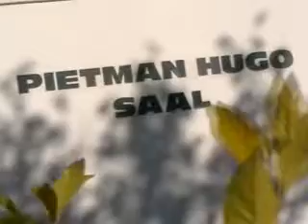WSS 2010 matric ball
Great fun to be had at the matric ball 2010. A night in New York Never looked this glitsy!